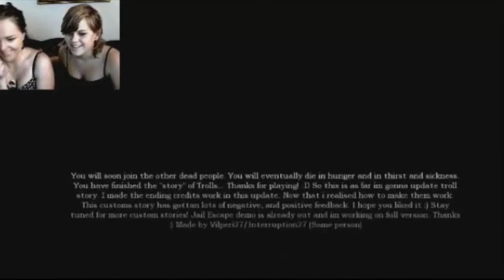[Funny] Amnesia: Troll story w/ Bt0paz [[PDPlayGamers]]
- PDPlayGamers
  Pearl and Dotten PlayGamers